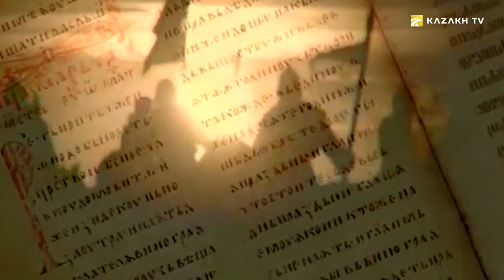Чингизхон — мингйиллик одами (Узб)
Ken Dala №2